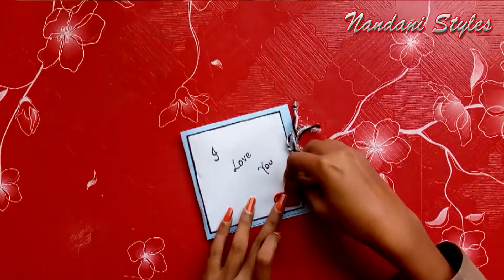DIY handmade card || DIY Beautiful handmade card || Nandani Styles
Hiii guys.
This time  I am making this beautiful card which you can gift to your loved ones. This card is so easy to make and u can make it easily so watch my video till end and also try to make it.
I hope you all like this and also share it to your friends and other relatives